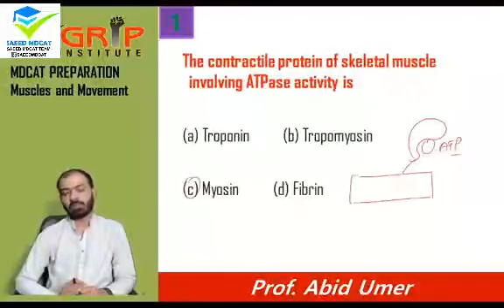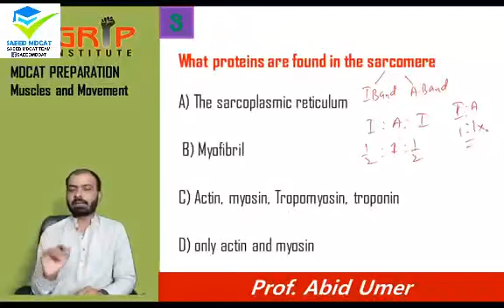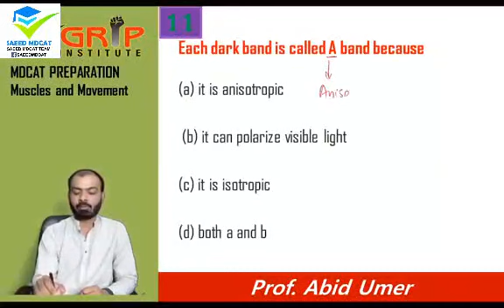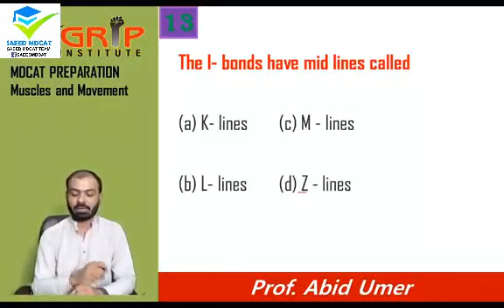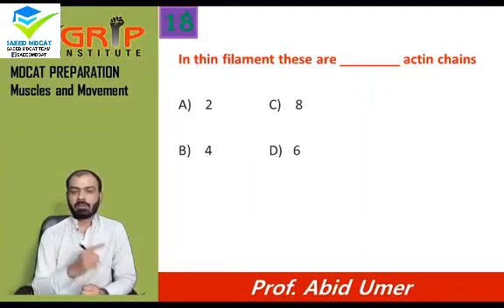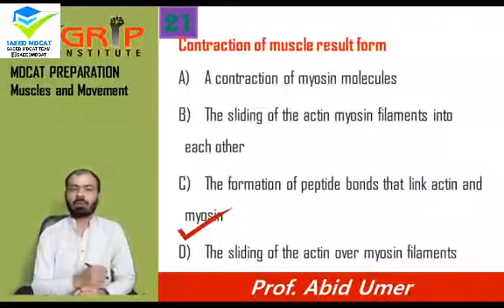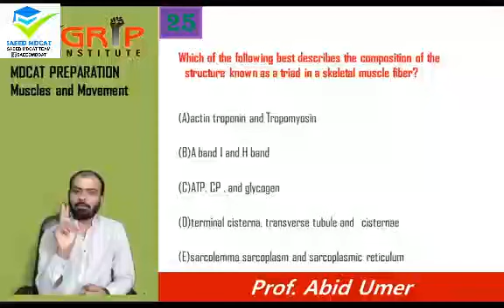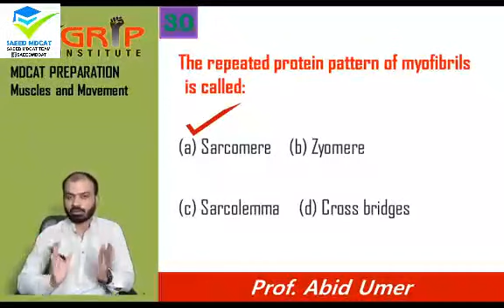NMDCAT☆ Biology| MUSCLES AND MOVEMENT TEST by Prof.Abid Umar Grip Academy